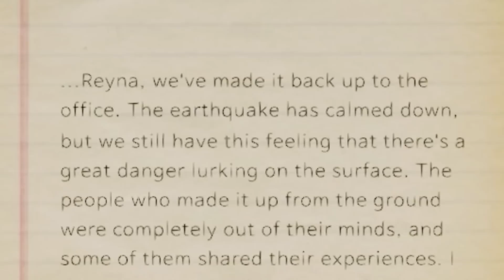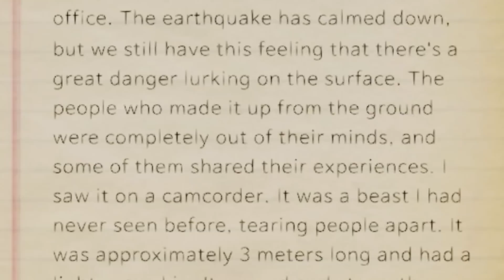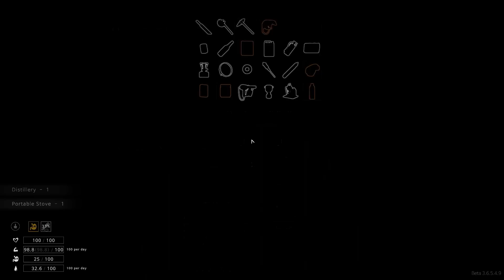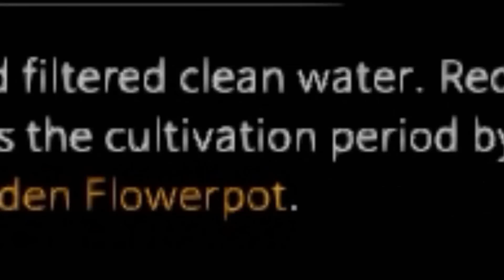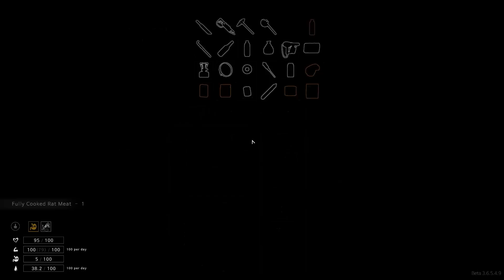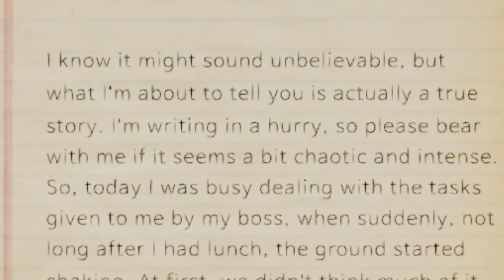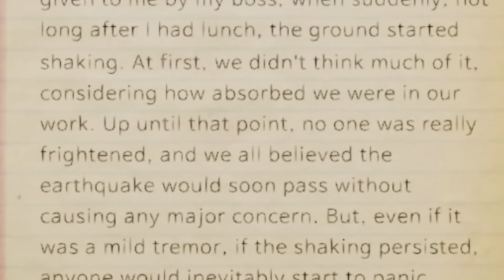The Highrise[Thai] #7 ปลูกผักรักโลกด้วยน้ำส้วม